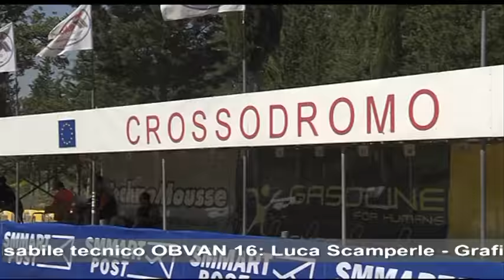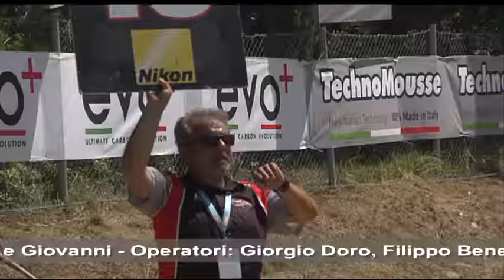Motocross Italiano MX1-MX2 Città di Castello Best Moments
The best moments diretta italiano MX1-MX2 Città di Castello